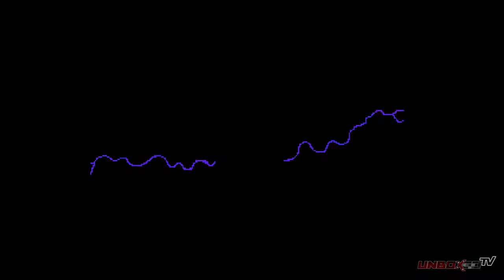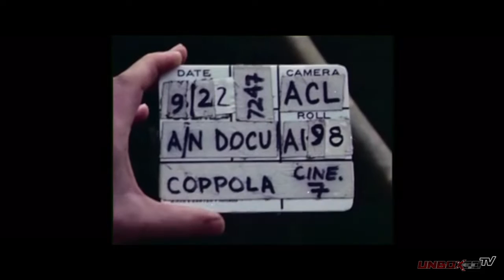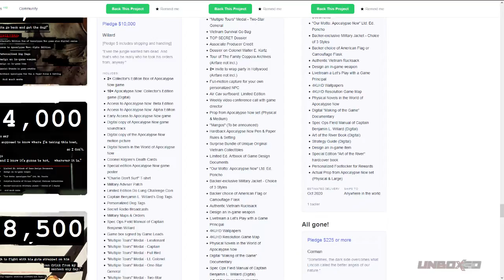Kick It: Episode 35 (Mutant Football League & Apocalypse Now)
Mutant League Football gets a rebirth and one of the greatest movies of all time wants to be made into a video game

Like me On Facebook htpp://